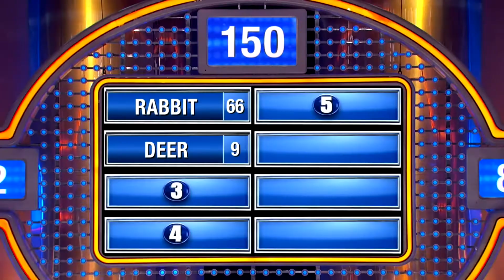Star Trek - Strange New Worlds - Official Trailer - Reaction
Here is my reaction to the new Official Trailer for “Star Trek: Strange New Worlds,” coming to Paramount+ on May 5. The adventures of Captain Christopher Pike and the Starship Enterprise in the years before Kirk takes command. Love Anson Mount!! Looks amazing!!

Synopsis:
“STAR TREK: STRANGE NEW WORLDS is based on the years Captain Christopher Pike manned the helm of the U.S.S. Enterprise. The series will feature fan favorites from season two of STAR TREK: DISCOVERY: Anson Mount as Captain Christopher Pike, Rebecca Romijn as Number One and Ethan Peck as Science Officer Spock. The series will follow Captain Pike, Science Officer Spock and Number One in the years before Captain Kirk boarded the U.S.S. Enterprise, as they explore new worlds around the galaxy.”
- Paramount+ YouTube

“Star Trek: Strange New Worlds” and all related characters are solely the property of CBS Television Studios, Roddenberry Entertainment, and Secret Hideout. In using their likeness and this video, I am in no way claiming any ownership or rights to any of the characters or stories. Besides, I do not want a mythical captain and the flagship of the Federation coming after me for something they think I did. So, yeah. It is theirs, not mine.

The music in the opening and closing of this video is called “Saving the World” and is by Aaron Kenney.